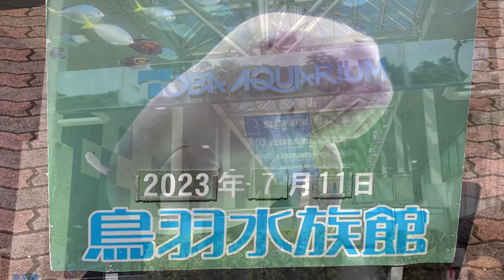鳥羽水族館❤️日本で唯一ジュゴンがいます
ミキモト真珠島から、隣の鳥羽水族館に行きました♪